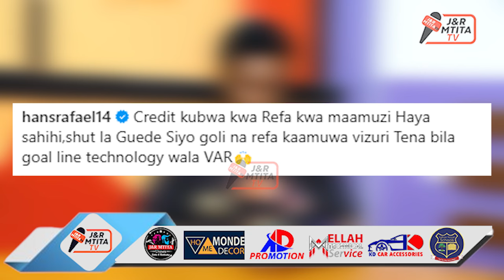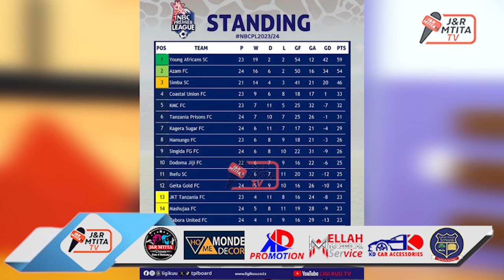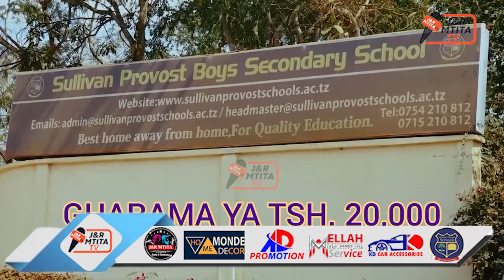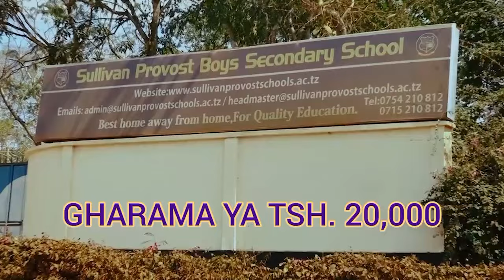HANS RAFAEL: FULL TIME 0-0!! SHUTI LA GUEDE NI GOLI SAHIHI?/REFA KAFANYA MAAMUZI SAHIHI?/NO VAR